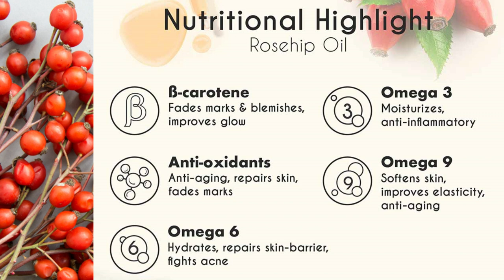Cliara Rosehip Seed Oil For Face & Body | Product Review